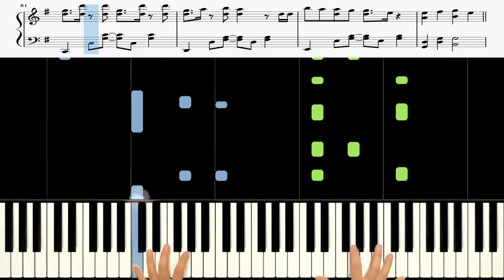Red Velvet (레드벨벳) - Future (미래) [Start Up, 스타트업 OST Pt.1] 《Piano Tutorial》 ★★★★☆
Keyboard : YAMAHA Montage 88, Nord Electro 5D 73
Audio interface : Focusrite Scarlett 6i6
Speaker : JBL LSR305
Laptop : MacBook Pro
Camera : iPhone 8 or Galaxy note 8 (& OSMO Pocket)